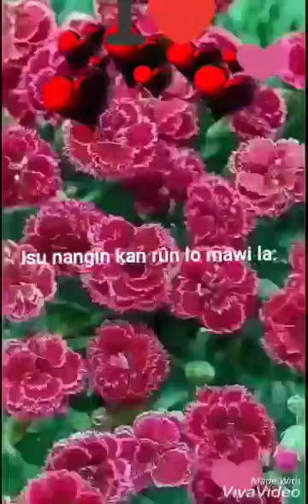Pangpar moi Tak hla nen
Veli